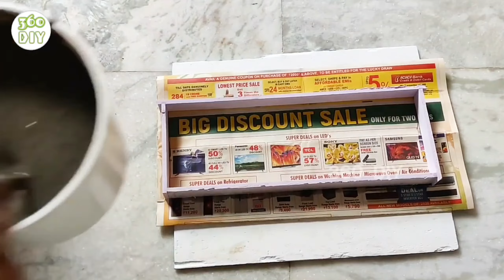Cement Crafts - Amazing 4 Best Homemade Indoor Strongest Waterfall Fountains | Cemented Life Hacks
Metallic colors 👇

Golden metallic 👇

Glue gun 20watts👇

Glue sticks 7mm👇

Glue gun 100watts👇

Glue sticks 11mm👇

Pen cutter/Cardboard cutter 👇

Paint brushes 👇

Silver spray 👇

Ringlight stand👇
Ring light
fairy lights 👇